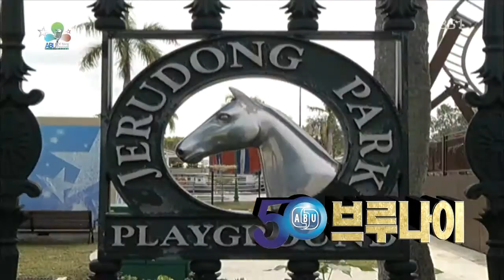Juan Madial - Hear Me (Brunei) - ABU TV Song Festival 2014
Brunei: Hear Me by Juan Madial live at ABU TV Song Festival 2014